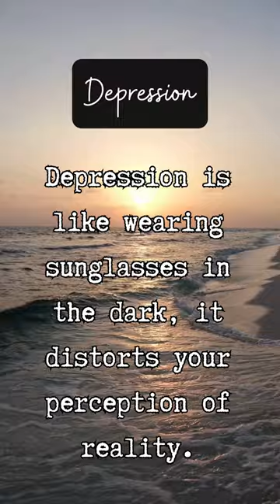Find a way to get out of it!!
Welcome to World of Findings, your ultimate destination for thrilling adventures in the realm of discovery! Join us on a journey through the wonders of science, history, nature, and beyond. Whether you're fascinated by ancient civilizations, mesmerized by the mysteries of the cosmos, or captivated by the latest breakthroughs in technology, World of Findings has something for everyone.

Delve into the depths of the unknown with our team of passionate explorers, scientists, and researchers as we uncover hidden treasures, unravel enigmatic puzzles, and shed light on the secrets of our world and beyond. From breathtaking archaeological excavations to mind-boggling experiments pushing the boundaries of human understanding, each episode promises to ignite your curiosity and expand your horizons.

Prepare to be amazed, enlightened, and inspired as we embark on expeditions to far-flung corners of the globe and delve into the deepest recesses of human knowledge. Whether you're a seasoned adventurer or a curious novice, there's always something new to discover in the World of Findings.